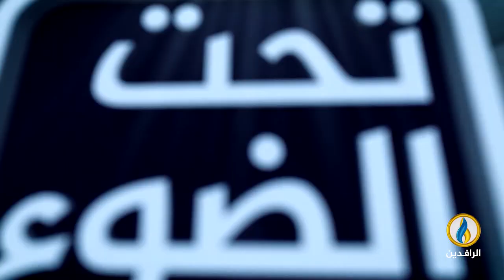تحت_الضوء | بمناسبة يومهم.. عمال العراق بين التهميش وضياع الحقوق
ضيوف الحلقة:
شاهو القره داغي - باحث في مركز رامان للبحوث والاستثارات
علي الصاحب - رئيس المركز الإقليمي للدراسات السياسية

تقديم:
محمد العبيدي